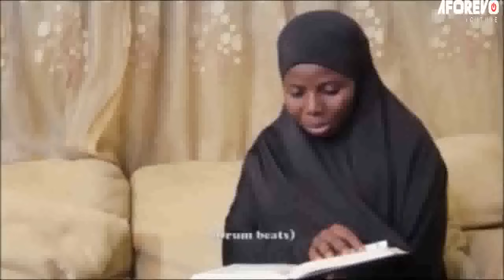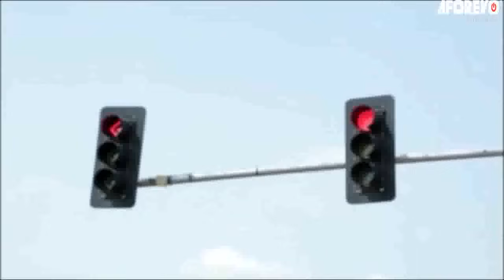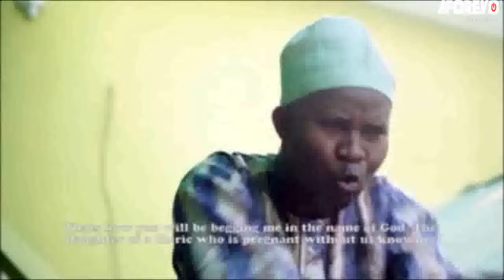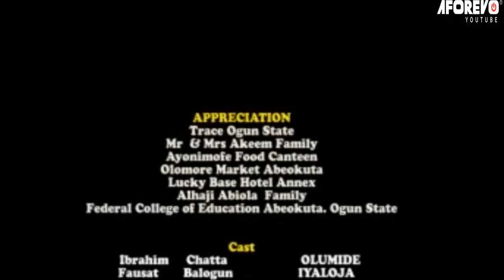IPINYA - A Nigerian Yoruba Movie Starring Fausat Balogun | Ibrahim Chatta